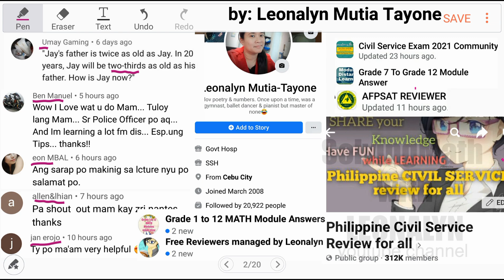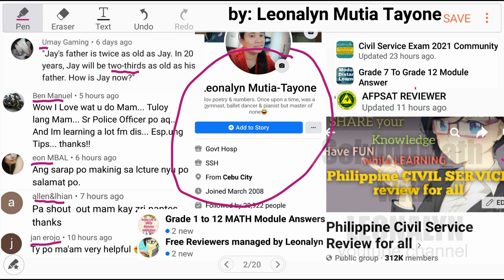Age Problem: Jay's father is twice as old as Jay. In 20 years, Jay will be two-thirds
Jay's father is twice as old as Jay. In 20 years, Jay will be two-thirds as old as his father. How old is Jay now?

For more example about AGE PROBLEMS:
Search: "Age problem Leonalyn"

Free Civil Service Reviewers managed by Leonalyn

Philippine Civil Service Review for all

Editing Apps: VivaVideo
SamsungNote5: Snote
Back-up: SamsungNote9